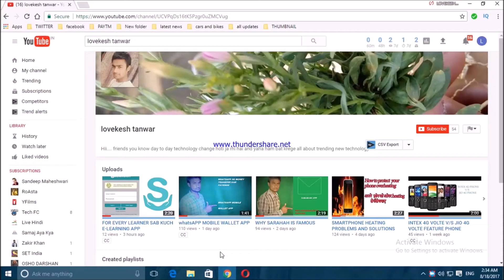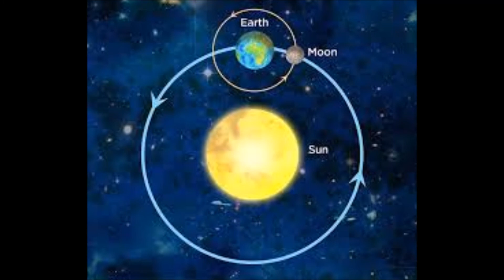SOME FACT ABOUT EARTH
acts About The Earth
The Earth’s rotation is gradually slowing.
This deceleration is happening almost imperceptibly, at approximately 17 milliseconds per hundred years, although the rate at which it occurs is not perfectly uniform. This has the effect of lengthening our days, but it happens so slowly that it could be as much as 140 million years before the length of a day will have increased to 25 hours.
The Earth was once believed to be the centre of the universe.
Due to the apparent movements of the Sun and planets in relation to their viewpoint, ancient scientists insisted that the Earth remained static, whilst other celestial bodies travelled in circular orbits around it. Eventually, the view that the Sun was at the centre of the universe was postulated by Copernicus, though this is also not the case.
Earth has a powerful magnetic field.
This phenomenon is caused by the nickel-iron core of the planet, coupled with its rapid rotation. This field protects the Earth from the effects of solar wind.
There is only one natural satellite of the planet Earth.
As a percentage of the size of the body it orbits, the Moon is the largest satellite of any planet in our solar system. In real terms, however, it is only the fifth largest natural satellite.
Earth is the only planet not named after a god.
The other seven planets in our solar system are all named after Roman gods or goddesses. Although only Mercury, Venus, Mars, Jupiter and Saturn were named during ancient times, because they were visible to the naked eye, the Roman method of naming planets was retained after the discovery of Uranus and Neptune.
The Earth is the densest planet in the Solar System.
This varies according to the part of the planet; for example, the metallic core is denser than the crust. The average density of the Earth is approximately 5.52 grams per cubic centimetre.

Similar Facts
Moon Facts The Moon (or Luna) is the Earth’s only natural satellite and was formed 4.6 billion years ago around some 30–50 million years after the...

Cool Space Facts A collection of cool facts about the Sun and all the planets in our solar system (sorry Pluto). The Sun makes up 99.86% of...

Solar Eclipse Facts What is a Solar Eclipse? A solar eclipse is a natural event that takes place on Earth when the Moon moves in its orbit...

ONE COMMENT
Leo
-70% of the Earth’s surface is covered in water
When astronauts first went into the space, they looked back at the Earth with human eyes for the first time, and called our home the Blue Planet. And it’s no surprise. 70% of our planet is covered with oceans. The remaining 30% is the solid ground, rising above sea level.

-Earth is mostly iron, oxygen and silicon
If you could separate the Earth out into piles of material, you’d get 32.1 % iron, 30.1% oxygen, 15.1% silicon, and 13.9% magnesium. Of course, most of this iron is actually down at the core of the Earth. If you could actually get down and sample the core, it would be 88% iron. 47% of the Earth’s crust consists of oxygen.

-Earth doesn’t take 24 hours to rotate on its axis
It’s actually 23 hours, 56 minutes and 4 seconds. This is the amount of time it takes for the Earth to completely rotate around its axis; astronomers call this a sidereal day. Now wait a second, that means a day is 4 minutes shorter than we think it is. You’d think that time would add up, day by day, and within a few months, day would be night, and night would be day.

-A year on Earth isn’t 365 days
It’s actually 365.2564 days. It’s this extra .2564 days that creates the need for leap years. That’s why we tack on an extra day in February every year divisible by 4 – 2004, 2008, etc – unless it’s divisible by 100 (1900, 2100, etc)… unless it’s divisible by 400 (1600, 2000, etc).

-Earth has 1 moon and 2 co-orbital satellites
As you’re probably aware, Earth has 1 moon (The Moon). But did you know there are 2 additional asteroids locked into a co-orbital orbits with Earth? They’re called 3753 Cruithne and 2002 AA29. We won’t go into too much detail about the Moon, I’m sure you’ve heard all about it.

3753 Cruithne is 5 km across, and sometimes called Earth’s second moon. It doesn’t actually orbit the Earth, but has a synchronized orbit with our home planet. It has an orbit that makes it look like it’s following the Earth in orbit, but it’s actually following its own, distinct path around the Sun.

2002 AA29 is only 60 meters across, and makes a horseshoe orbit around the Earth that brings it close to the planet every 95 years. In about 600 years, it will appear to circle Earth in a quasi-satellite orbit. Scientists have suggested that it might make a good target for a space exploration mission